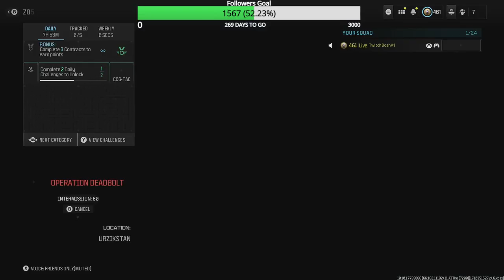Road to Full MW3 Zombie Mastery Episode 159 TR Geist Golden Ivory